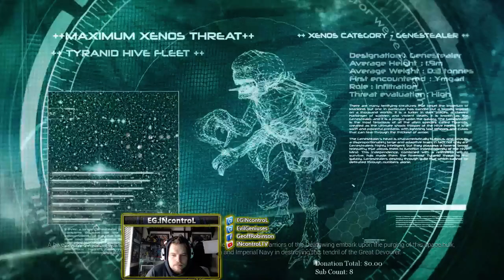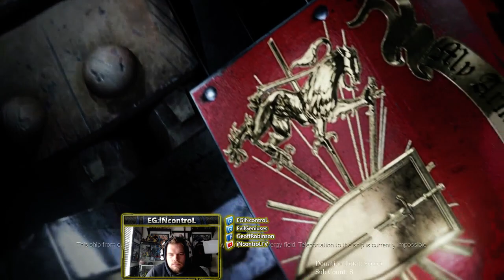Space Hulk: Deathwing gameplay with iNcontroLTV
Enjoy this twitch VOD from my play-through of Space Hulk: Deathwing.